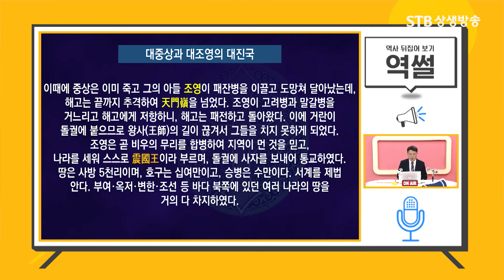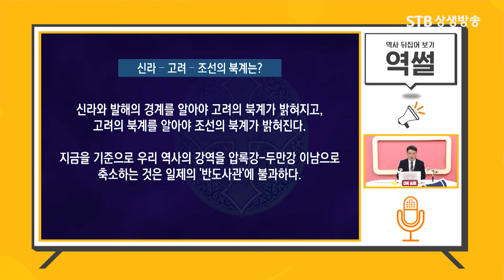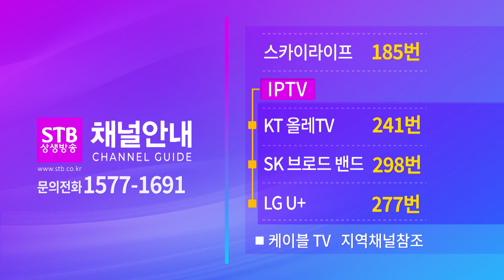역사 뒤집어 보기, 역썰 시즌2 36회 통일신라의 북계는 어디인가 / 구독자 이벤트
역썰 시즌2 36회 영상 시청 후
좋은 소감을 댓글로 남겨주시면
많은 참여!~구독! 좋아요! 눌러주세요!

■이벤트 기간 : 2024년 8월 3일
※ 이벤트 종료 후 당첨자 개별 이메일 연락 예정